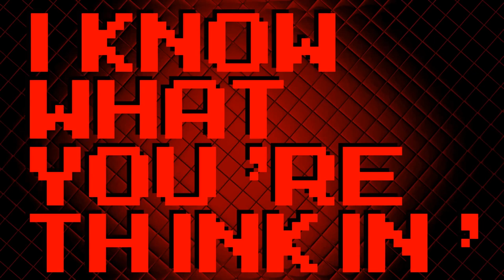Mega-Rayquaza te va a J*DER vivo (Doblaje)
¡Compártelo! Doblaje del vídeo de Dookieshed: MegaRayquaza will FUCK you up